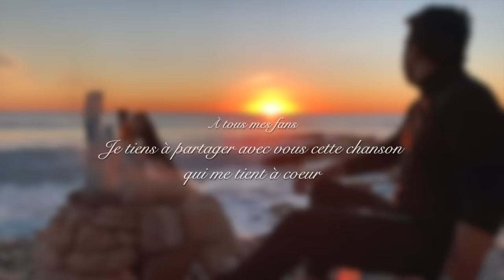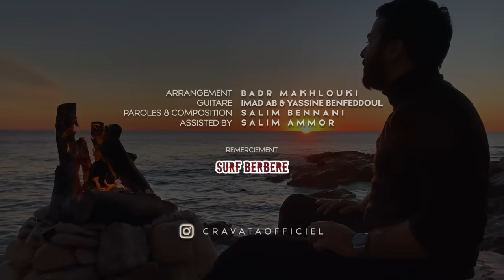CRAVATA - LHBIB LGHALI I كرافاطا - فخاطر الحبيب الغالي (Exclusive Music Video 2020)